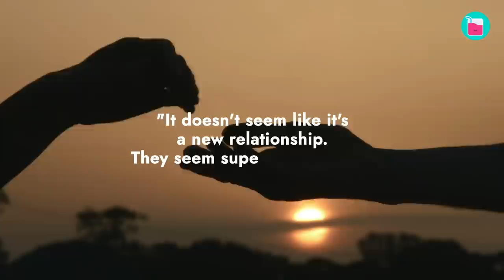Why Jennifer Lawrence Felt Chris Martin Used Her | Rumour Juice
When Chris Martin and Jennifer Lawrence got together, they were two of the most famous people in the world. The relationship could have turned them into a power couple. Instead, each of them had to deal with their own share of scandal, past, and even crimes. Let's dive deeper into Chris Martin's and Jennifer Lawrence's relationship, how it all started, and what went wrong. Why did Chris Martin and Jennifer Lawrence break up and was there a When Chris Martin, Jennifer Lawrence and Gwyneth Paltrow  love triangle?